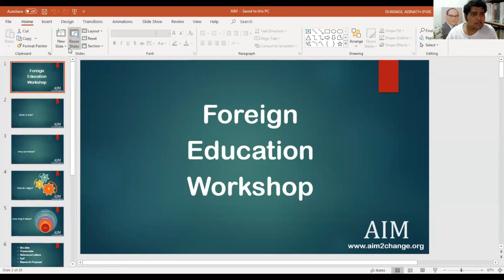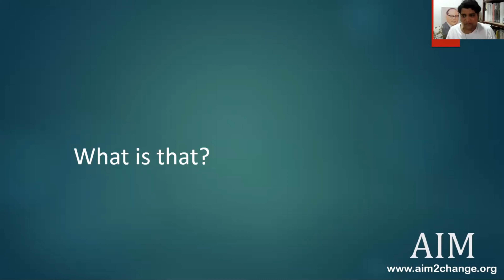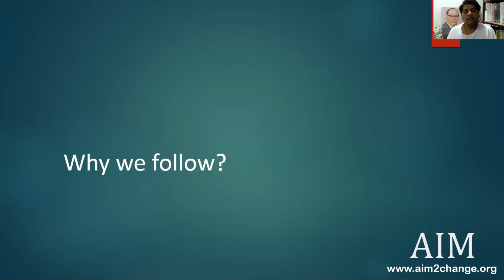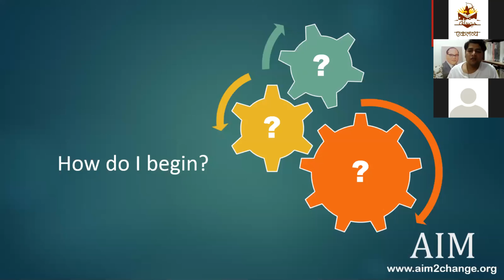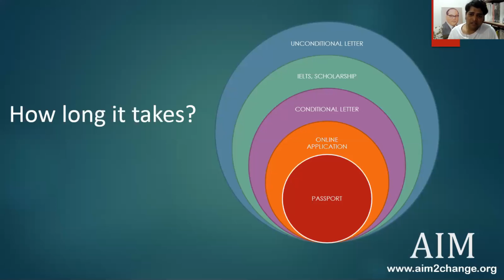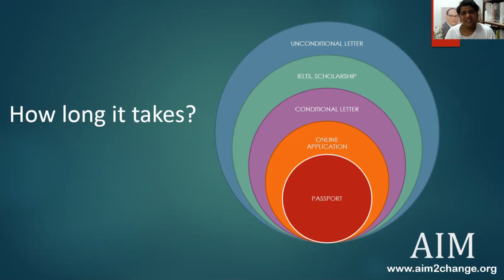How To Get Foreign Education? Foreign Education Guidance By Sidhhartha Ahivale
Hello Learners,
This session is about higher education opportunities. In this session Mr. Siddhartha motivated to the student. He told about the procedure to get foreign education. How a middle-class student can get into top universities of the world? He covered all the topics which we want to know to get ready for foreign education. The detailed analysis of foreign education procedure is very helpful for those students who want get opportunities for higher education in abroad.

Timestamps:-
00:38 what and why foreign education?
5:06  how to start for foreign education?
7:09  how long it take time?

Eklavya is becoming a platform for those students who don`t know about higher education and the procedure which they want to know before getting into higher education. Eklavya is not focusing only on PG students but also on UG student. Eklavya is helping students for a quality education after 12th class. Eklavya has a broad network of students all over Maharashtra.